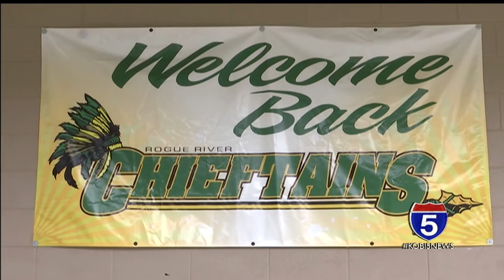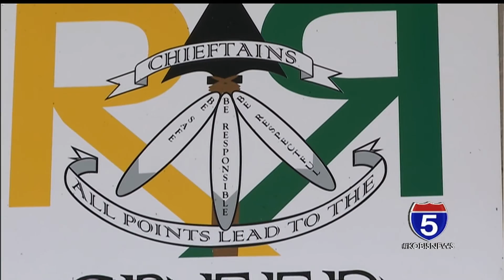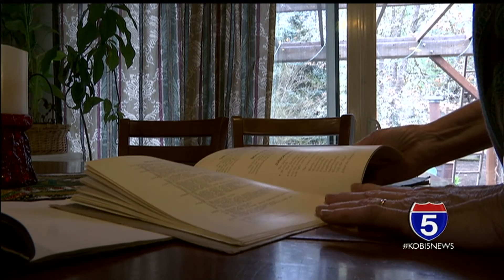Rogue River Jr./Sr. High School working to keep Native American mascot